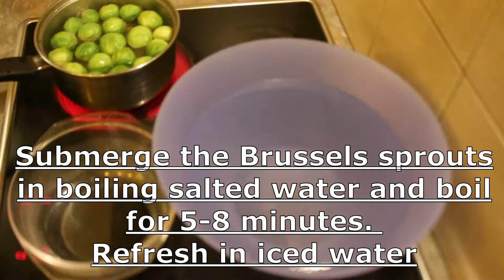How to cook delicious Brussels Sprouts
Brussels sprouts are high in fiber, vitamins, minerals and antioxidants, making them a nutritious addition to your diet. They may also come with added health benefits, including the potential to reduce the risk of cancer, decrease inflammation and improve blood sugar control.